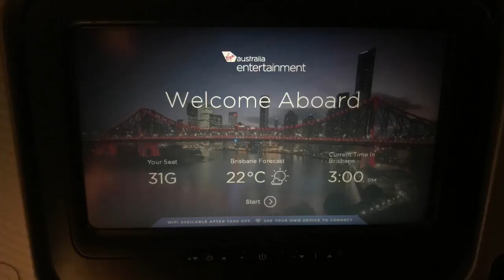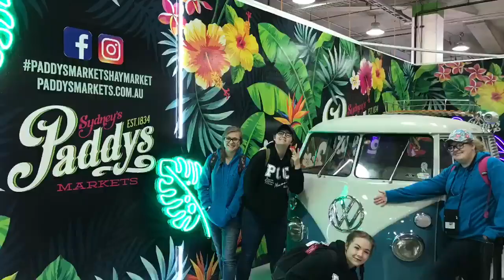Australia Tour, Phoenix Children's Chorus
Concert Choir & Encore, Phoenix Children's Chorus
Australia 2018